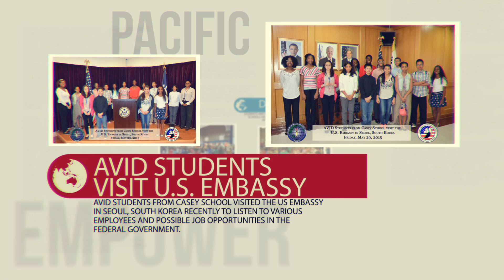DoDEA Highlights 06/05/15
Each week we highlight a few of the top stories from around the world on Facebook about our great DoDEA school system. Together these stories are what makes DoDEA unique and stands us apart from other school systems.